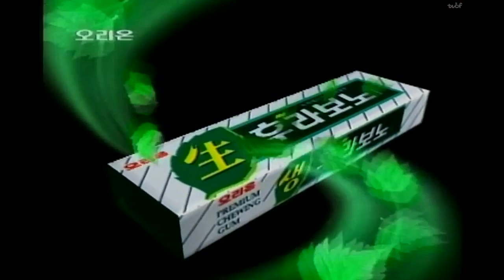김선아 출연 오리온 생후라보노껌 CF (쾌걸 조로 편)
쾌걸 조로가 칼을 휘두르면서 방 안에 있던 김선아를 구출하지만 입냄새 때문에 김선아한테 외면당하자 생후라보노껌으로 입냄새를 없앤다는 내용을 담은 CF.